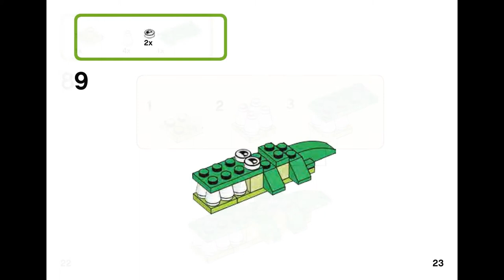Crocodile (how to build) | LEGO CLASSIC 10708